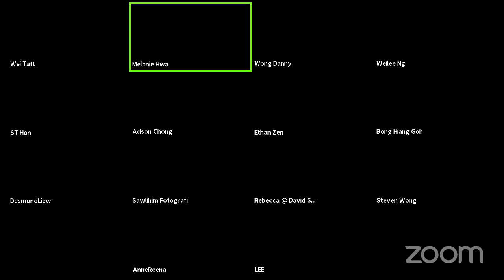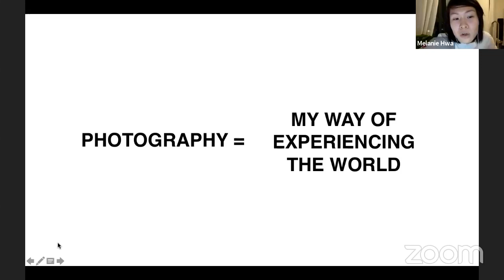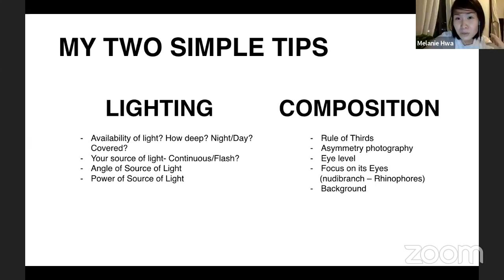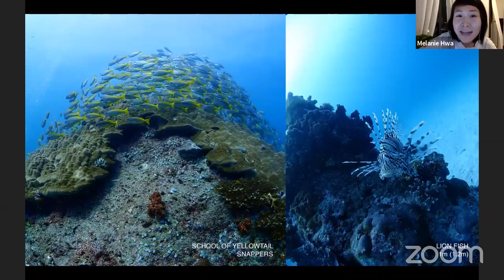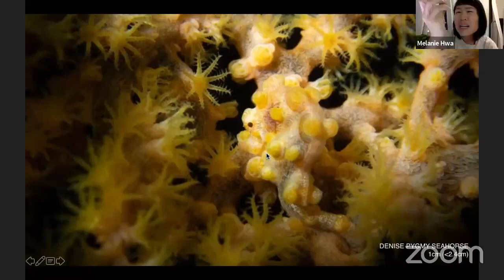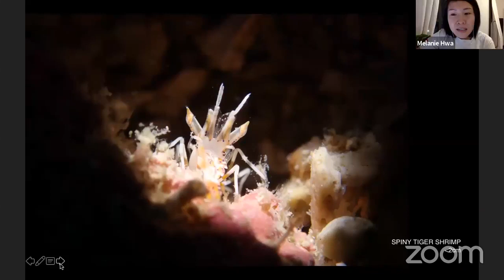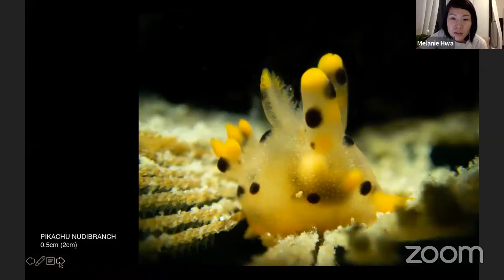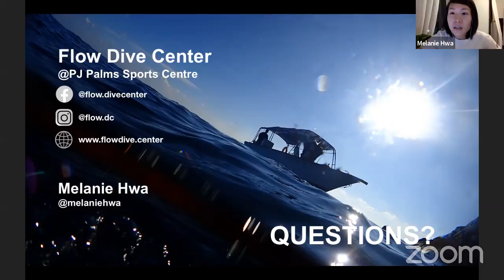Photojam Channel: Experiencing a whole new world Underwater through Photography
Our in-house Instructor/photographer Melanie Hwa shares a little bit about her photography journey and how it opens up a whole new world, unseen to the naked eye.